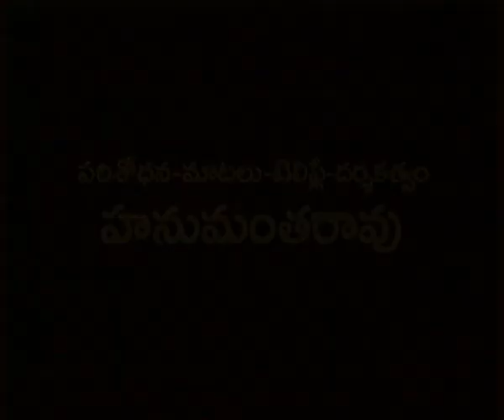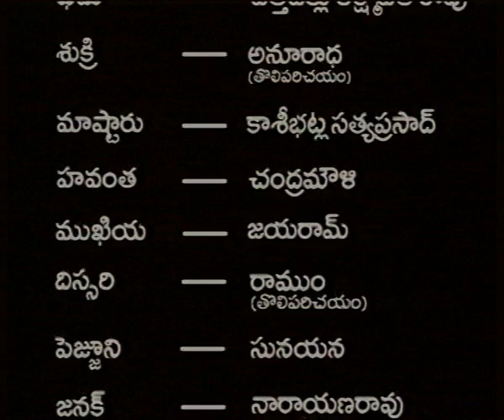ADAVITHALLI || అడవి తల్లి || Episide- 01